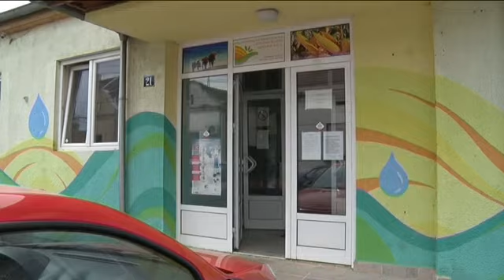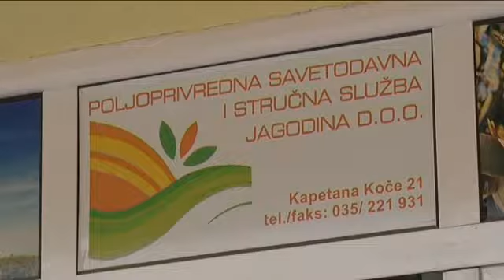01 07 PSSS domace zivotinje i vrucina